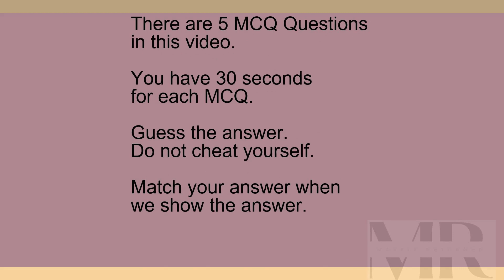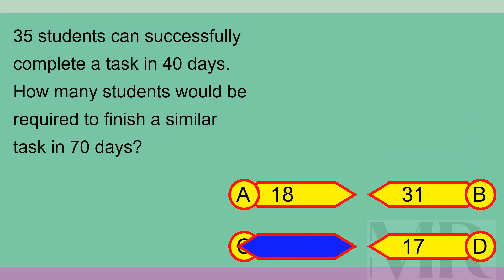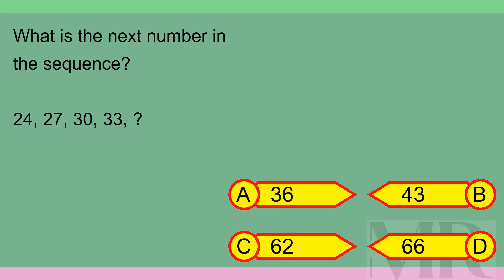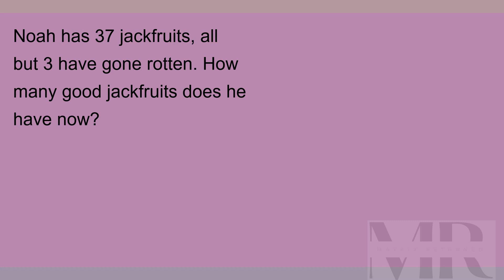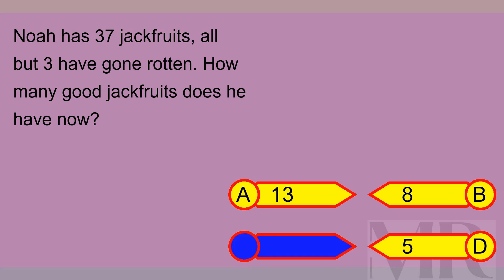Brain Teaser MCQ 5X 19Mar24 2033